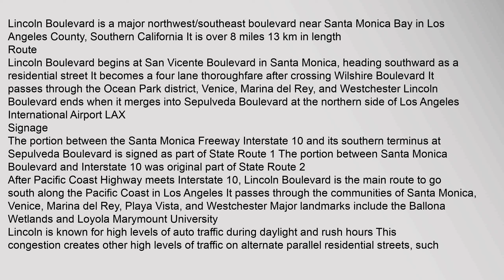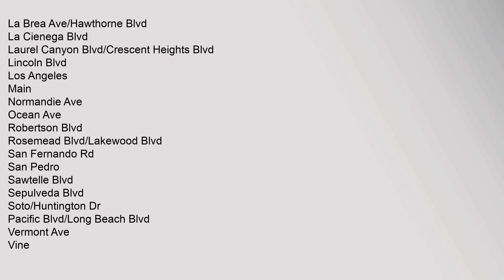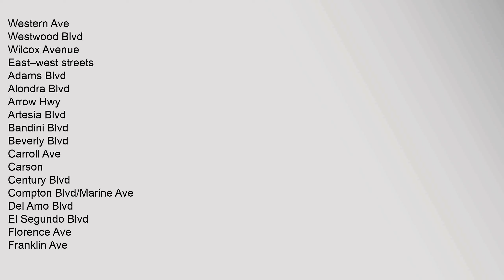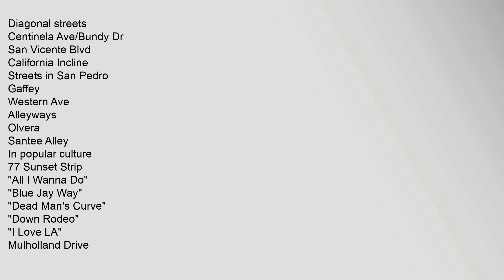Lincoln Boulevard (Southern California)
Lincoln Boulevard is a major northwest/southeast boulevard near Santa Monica Bay in Los Angeles County, Southern California It is over 8 miles 13km in length
Route
Lincoln Boulevard begins at San Vicente Boulevard in Santa Monica, heading southward as a residential street It becomes a four lane thoroughfare after crossing Wilshire Boulevard It passes through the Ocean Park district, Venice, Marina del Rey, and Westchester Lincoln Boulevard ends when it merges into Sepulveda Boulevard at the northern side of Los Angeles International Airport LAX
Signage
The portion between the Santa Monica Freeway Interstate 10 and its southern terminus at Sepulveda Boulevard is signed as part of State Route 1 The portion between Santa Monica Boulevard and Interstate 10 was original part of State Route 2
After Pacific Coast Highway meets Interstate 10, Lincoln Boulevard is the main route to go south along the Pacific Coast in Los Angeles It passes through the communities of Santa Monica, Venice, Marina del Rey, Playa Vista, and Westchester Major landmarks include the Ballona Wetlands and Loyola  Lincoln Boulevard (Southern California)